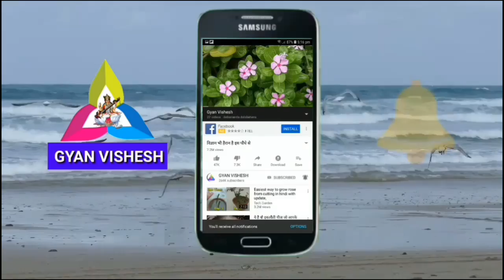यह एक पत्ता 80 सालों तक बीमार नहीं होने देगा // इन 3 गंभीर बीमारियों को करता है खत्म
यह एक पत्ता 80 सालों तक बीमार नहीं होने देगा // इन 3 गंभीर बीमारियों को करता है खत्म , डेंगू ,मलेरिया और चिकनगुनिया का काल है पपीता के पत्ते, ज्ञान विशेष, पपीता के पत्ते के फायदे, पपीता के फायदे, benefits of papaya, Gyan Vishesh, papita ke fayde, health tips, health tips for you
धन्यवाद!